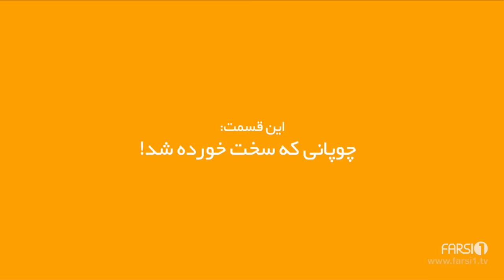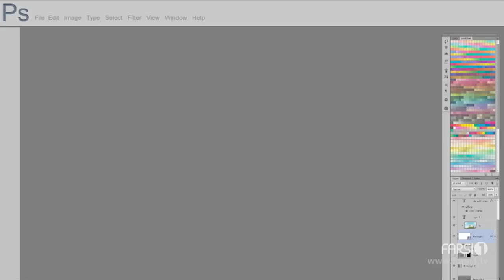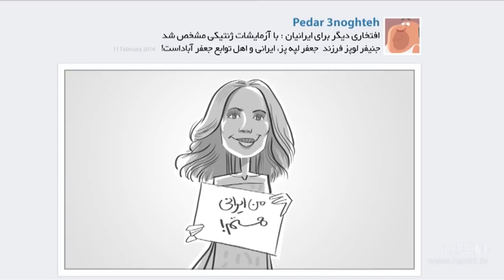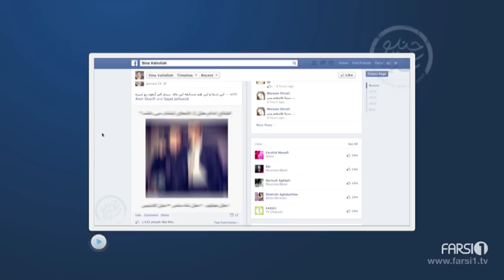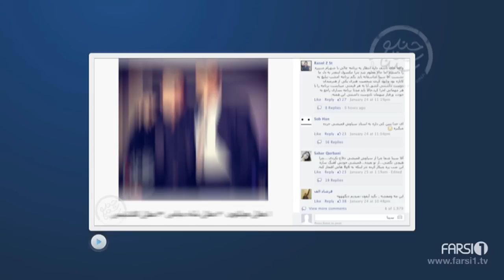Chand Shanbeh Ep.21 - Shahin TMBax - FARSI1 / چندشنبه با سینا - قسمت بیست و یکم -- شاهین لو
Chand Shanbeh' is a weekly one-hour late night comedy talk show on Farsi1 created and presented by Sina Valiollah. Each showing is centered on a particular topic, mostly related to the social and cultural nuances of the Farsi speaking population, especially Iranians. This includes people living in Iran and those residing abroad.